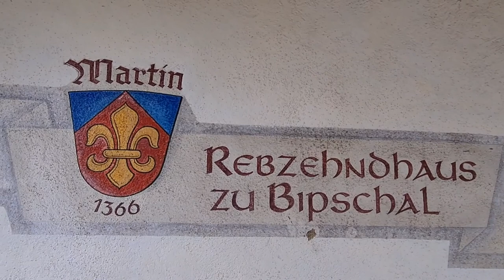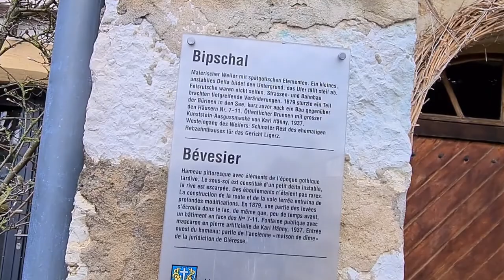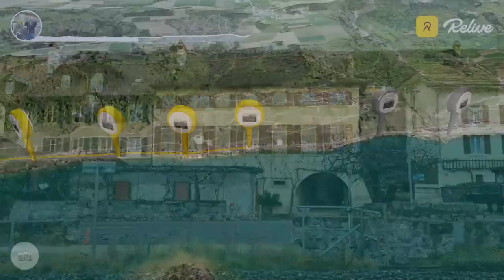Der Seeuferweg am Bielersee, von Le Landeron nach Biel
Meine Wanderung beginnt bei Nieselregen und Nebel in Le Landeron ein sehr schönes kleines Städtchen am Anfang vom Bielersee. Nachdem ich das historische Städtchen Le Landeron verlassen habe erreiche ich schon bald den Zihlkanal auf Französisch Canal de la Thielle. Ein ganz kurzes Stück ging ich dem Kanal entlang, doch schon bald erreiche ich den Bielersee. Kurz bevor ich La Neuveville/Neuenstadt erreiche verlasse ich den Kanton Neuenburg und komme in den Kanton Bern. Bei Neuenstadt befinde ich mich übrigens auch noch im Naturpark Chasseral mit Blick nach Erlach und auf die St.- Petersinsel. Dort ging es weiter durch den Seeuferweg am Jura entlang Richtung Ligerz, weite nach Twann, in Twann sah ich noch das tosende Wasser aus der Twannbachschlucht hinunterstürzen. Natürlich musste ich noch Twann besuchen, ich machte auch noch einen kurzen Abstecher in die Kirche. Weiter ging es am Bielersee entlang Richtung Tüscherz. Kurz vor Biel/Bienne kam ich dann leider auf die schreckliche Hauptstraße, zum Glück konnte ich sie dann auch schon bald verlassen und konnte am Schluss noch durch den schönen Weg am See entlang nach Biel wandern.